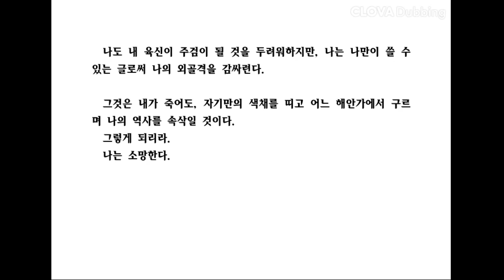조개껍데기가 가르쳐 준 것(광고없음)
짧은 글 쓰기입니다^^